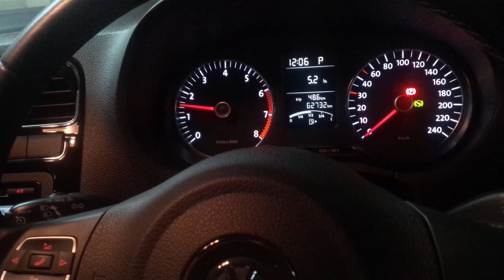vw polo 1.6 mpi exhaust tune Del resonator muffer upgrade